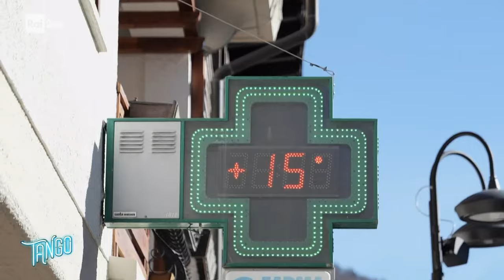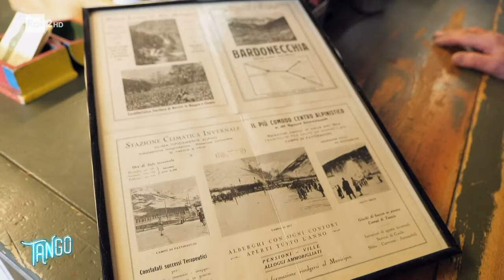La stagione sciistica in Piemonte e Trentino - Tango 04/03/2024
- Andiamo in montagna con l'inviata ManueIa Maddaloni. Come sono andate le settimane bianche in Piemonte e in Trentino? In realtà di bianco ce n'è stato ben poco e l'economia di interi paesi è in ginocchio.